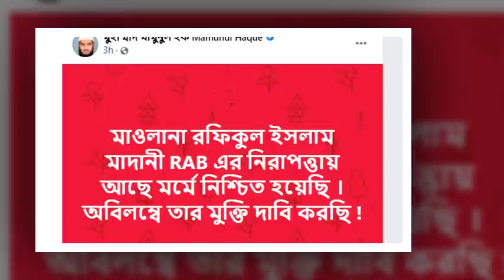মামুনুল হক সহ অনেকেই গ্রেপ্তার | AFSA NewsNews bd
We make  Bangla political news, bnp new update, Awami League new announced news, Bangla sports news, bangla political news and more. We also make world wide news everyday.